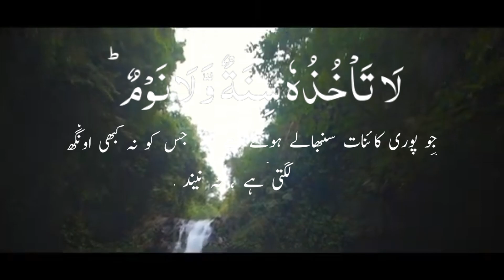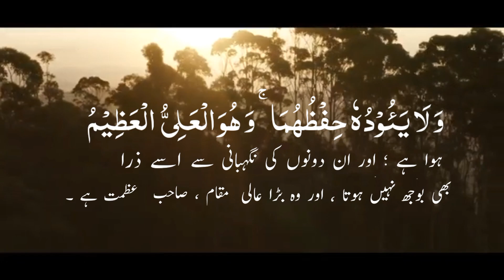Ayatul-Kursi اية الكرسي Beautiful Recitation | Most beautiful voice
Ayatul-Kursi اية الكرسي Beautiful Recitation | Most beautiful voice. Recite Ayatul-Kursi everyday after every prayer.  Be Blessed and Gain special Attention of Allah Almighty. Ayat - Ul - Kursi with urdu translation

Surah Muzammil
Surah Al-Muzammil
Surah Muzammil Beautiful voice
surah al kausar with urdu translation
surah insan
surah mulk urdu translation
al kursi
surah waqiah
allah 99
allah ke 99 naanm
allah ke 99 naam tarjuma ke sath
asma ul husna
asma ul husna ptv
asmaul husna
ayat ul kursi
beautiful ayatul kursi recitation
beautiful voice quransurah al kausar with urdu translation
surah insan
surah muhammad
ayatul kursi
surah mulk
surah mulk with urdu translation
quran
surah muzammil
al bagarah full surah
asma ul husna 99 names of allah
asmaul husna 99 nama allah
ayat kursi
ayatul kursi beautiful voice
urah al ba Iogr nith urd tranclation
Iqraa
lifer
katha episode 1
lifewar
mulk surah
naat sharif
omar hisham al arabi
qirat quran best
quran recitation
recitation of holy quran in beautiful voice
sami yusuf names of allah
sheikh shuraim
smash car hit
smash chan
song akram rahi
Sorat mulk
cOuratA al mu72mmil
sourate al muzzammil
surah
surah al insan
surah baqarah
surah mulk beautiful voice heart touching
surah mulk shuraim
surah mulk with tarjuma
surah muzammil urdu translation
surah yusuf beautiful recitation
surat muzammil
surat ul mulk
the good is still alive nasheed
tilawat quran beautiful voice
tooba masjid karachi
سورة محمد